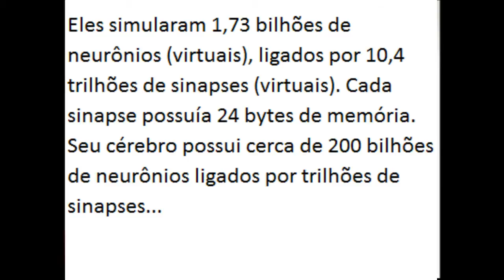Projeto Cérebro Humano (Human Brain Project - HBP)